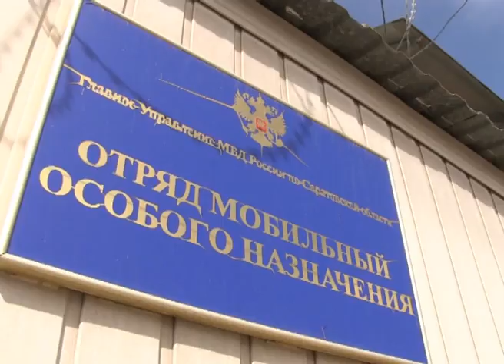Сотрудник ОМОНа пришел на помощь тонувшей в Волге девушке